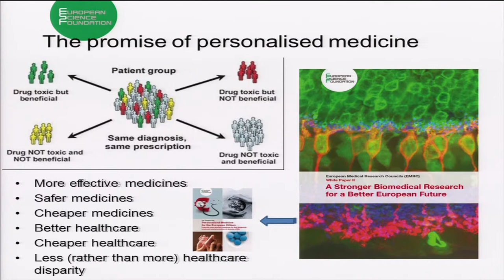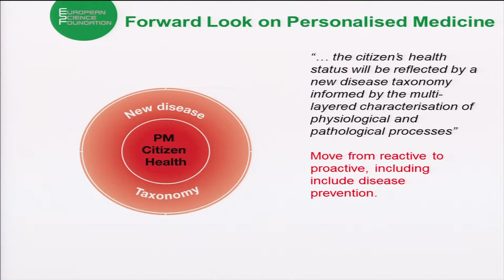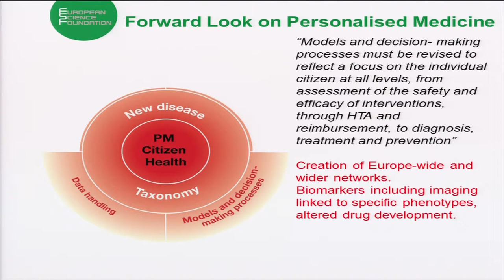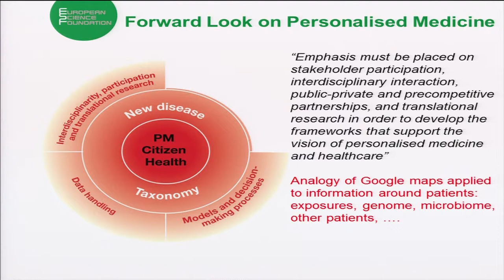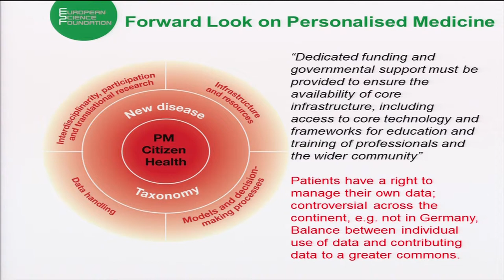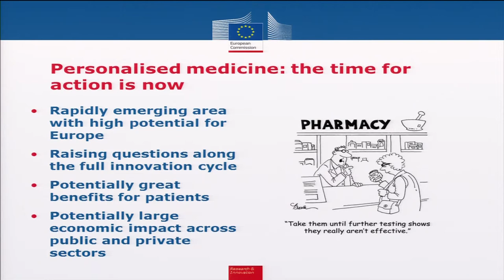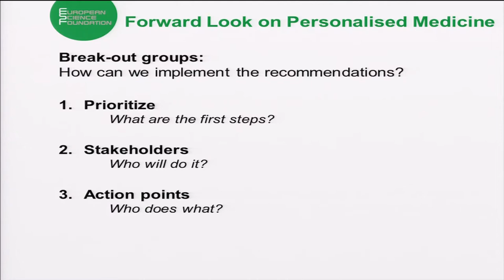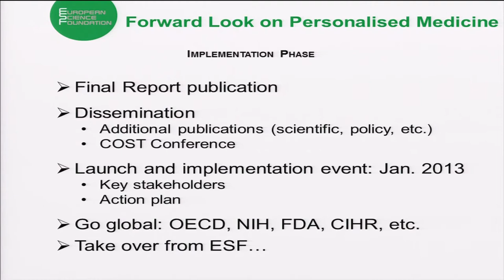GM5: European Science Foundation's Personalized Medicine Launch Event- Dan Roden